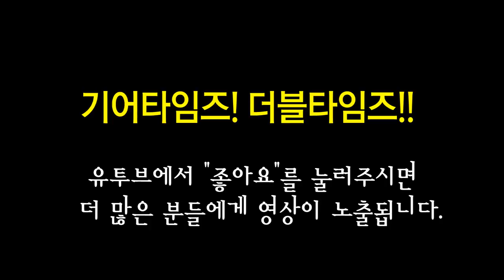아이바네즈 Ibanez 5현베이스 BTB1905